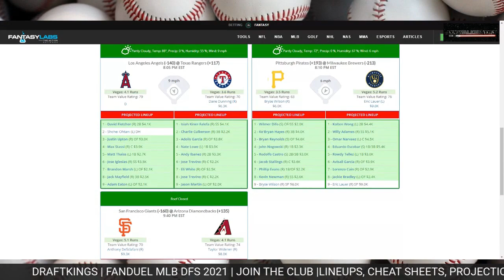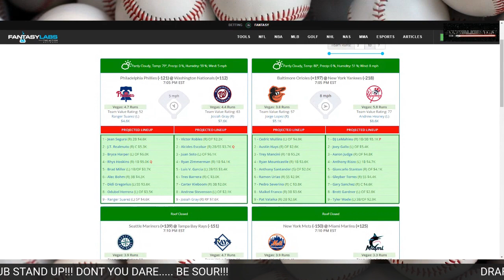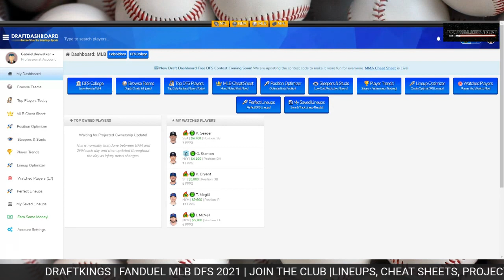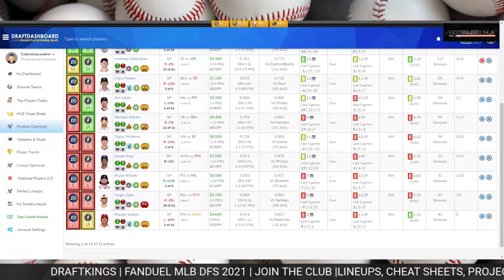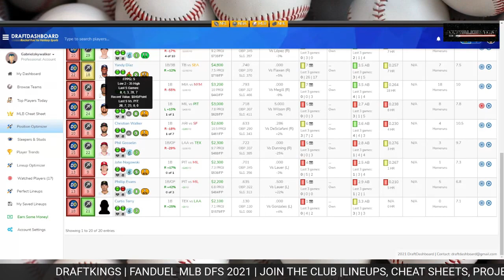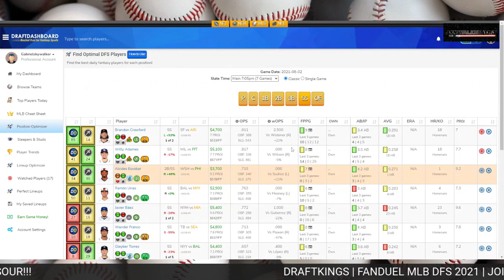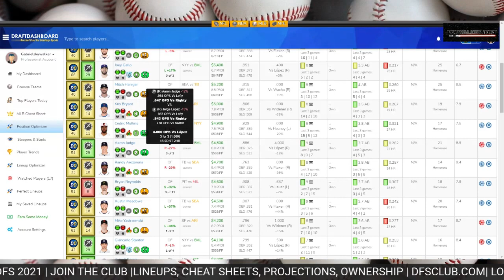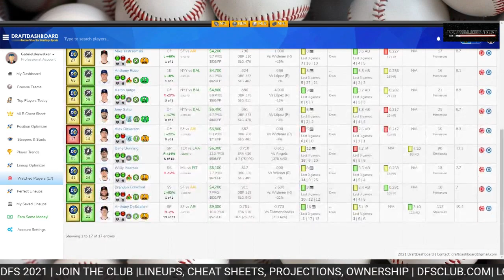MLB DFS MAIN SLATE REVIEW FOR 8/2/21 DFS MLB MLBDFS Draftkings Fanduel Best Picks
Dfsclub.com